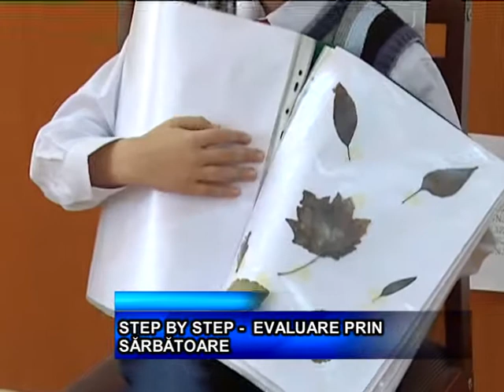STEP BY STEP - EVALUARE PRIN SARBATOARE